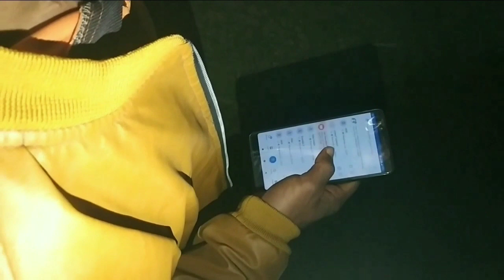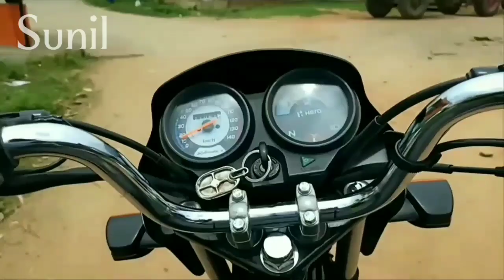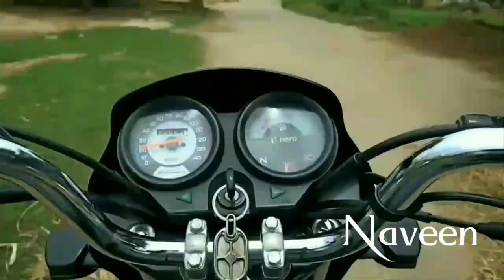Alagudu Royal friends Short movie, Mahadev smarty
Director: mahadev smarty
Actors: Naveen, vikas,  Yashwanth, Revan,  Darshan,  Srujan, Sunil,  Hruthvik.
Editing: mahadev smarty
Special thanks to: Paramesh and Ashwath